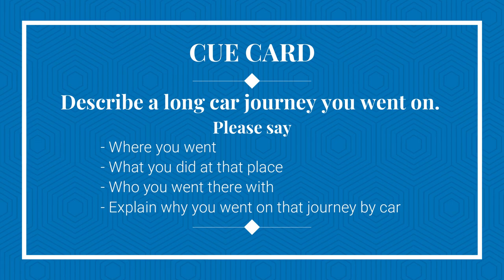Describe a long car journey you went on | Cue Card Sample Answer | English Mentor | IELTS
Cue card:-
Describe a long car journey you went on. Please say:

- Where you went
- What you did at that place
- Who you went there with
- Explain why you went on that journey by car

Our Key features are:
• Personalized Coaching
• Experienced